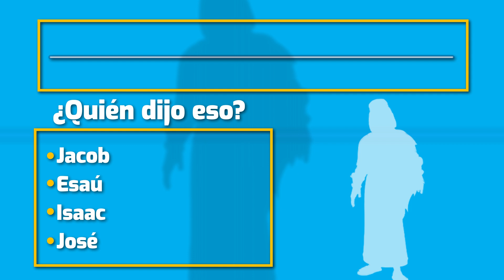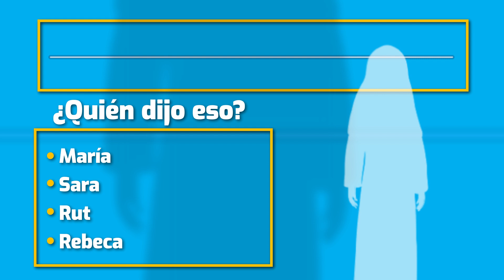Superlibro | ¿Quién Dijo Eso? 37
Serie Digital Oficial| ¿Quién Dijo Eso?
¿Estás listo para jugar? Aprende más sobre la Bibilia con este juego